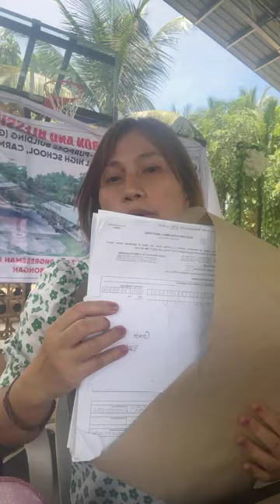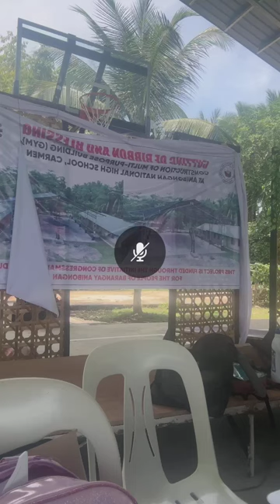Life in school_Brigada and Enrollment_July 24, 2024